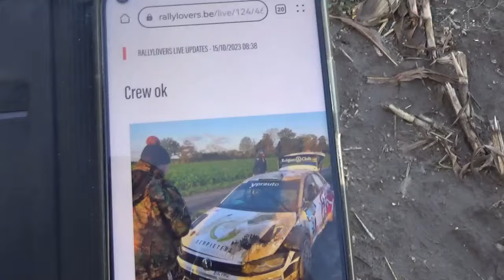Hemicuda Rally 2023 - SS2: Kortemark 1 - all cars - mistakes and 2 retirements (raw footage)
The first stage on Sunday of the 22nd Hemicuda Rally, a 1st pass on SS Kortemark.

The stage was 12.17 km long and was won by Bjorn Syx (2, Citroën C3 Rally2) in 8:00.4 (avg 91.2 km/h). He was 19.5 seconds faster than Gunther Monnens (1, Porsche 991 GT3) and Jim van den Heuvel (7, Renault Clio Rally3).
4. Kurt Boone (14, Ford Fiesta R5) +25.8
5. Richard Pex (11, Citroën C3 Rally2) +27.5
6. Bert Coene (6, Ford Fiesta Rally2) +30.6
7. Jonas Dewilde (24, Renault Clio Rally4) +31.4
8. Philip Barbier (8, Mitsubishi Lancer Evo X) +39.0
9. Jelle Segers (12, Ford Fiesta R5) +45.5
10. Cedriek Merlevede (9, BMW E30 M3) +48.5

After the retirement of Andy Lefevere (3, Volkswagen Polo GTI R5) who rolled in the fast section right before this location, Bjorn Syx is now in the lead, already 29.8 seconds before Jim van den Heuvel who is impressively second. Kurt Boone is currently 3rd on +36.9, also impressive for his 1st rally in a R5 car (which he bought only 5 days ago!)

Mistakes in the video:
24:20 Nick Couvreur (122, Opel Ascona B) is in the field on the outside of the corner, but can continue
26:26 Jeroen Decock (79, Peugeot 208 R2) is also in the field on the outside of the corner, but can continue
29:22 (in the background) we see Christophe Lagache (107, Opel Ascona B) retire, he damaged his intercooler some corners earlier. See end of the video for the damaged nose of the car
32:50 Devy Demuynck (77, BMW E30) gets stuck in the ditch on the outside of the corner. Luckily he gets out with spectator help before the next car arrives.
36:17 Paul Vanthournout (113, Opel Manta B) takes the turn without handbrake, which obviously isn't ideal with this car :-) (I should mention that this is the first rally of Paul in 21 years time!)
47:13 Freddy Dekeersgieter (123, Toyota Celica GT-Four (ST205)) overshoots the corner and then after reversing randomly dumps all his coolant. He drives off but retired further down the stage. On the first stage yesterday evening, he also had to stop in a white smoke cloud from the coolant (in the results it isn't mentioned that he restarted today). (It is also Freddy's first rally in 13 years)
48:23 Dylan Pacco (127, Peugeot 106) has to retire with a broken gearbox
50:20 Frank Waffelaert (96, BMW 130i E87) takes the corner too wide and is in the field with the nose of the car, but he stops and reverses so can easily continue.

Thumbnail at 12:12 - Ashley Vercruysse (52, BMW E30) has driven fast on the first stage yesterday evening, for a good road position today to please the audience with big show :-)

Next up: the second stage of round 2: SS6 Kortemark 2. Enjoy the video!

00:00 Course cars
03:17 Rally
55:18 Stage finished
57:23 Retired cars